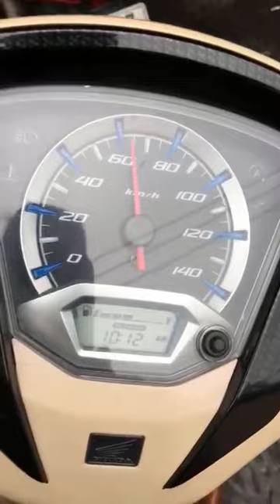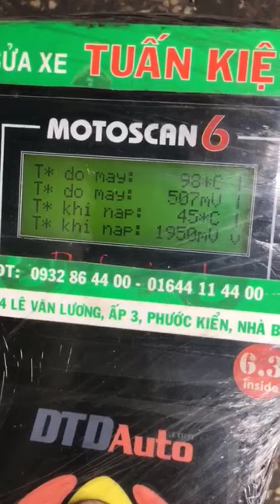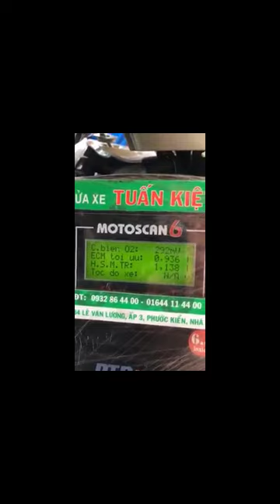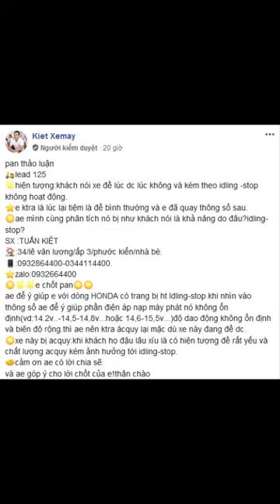Pan bệnh 06: Xe Lead 125 lúc đề được lúc không, kèm theo IDLingStop không hoạt động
Nguồn: Kiệt Xe Máy
pan thảo luận
🛵lead 125
🌟hiện tượng:khách nói xe đề lúc dc lúc không và kèm theo idling -stop không hoạt động.
⭐️e ktra là lúc lại tiệm là đề bình thường và e đã quay thông số sau.
☀️ae mình cùng phân tích nó bị như khách nói là khả năng do đâu?idling-stop?
SX :TUẤN KIỆT
🏠:34/lê văn lương/ấp 3/phước kiển/nhà bè.
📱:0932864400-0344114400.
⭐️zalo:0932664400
☀️🌟🌟e chốt pan☀️☀️
ae để ý giúp e với dòng HONDA có trang bị ht Idling-stop.khi nhìn vào thông số ae để ý giúp phần điện áp nạp máy phát nó không ổn định(vd:14.2v..-14,5-14,8v...hoặc 14,6-15,5v...)độ dao động không ổn định và biên độ rộng.thì ae nên ktra ácquy lại mặc dù xe này đang đề dc.
☀️xe này bị acquy:khi khách họ đậu lâu xíu là có hiện tượng đề rất yếu và chất lượng acquy kém ảnh hưởng tới idling-stop.
🤝cảm ơn ae có lời chia sẽ.
và ae góp ý cho lời chốt của e!thân chào